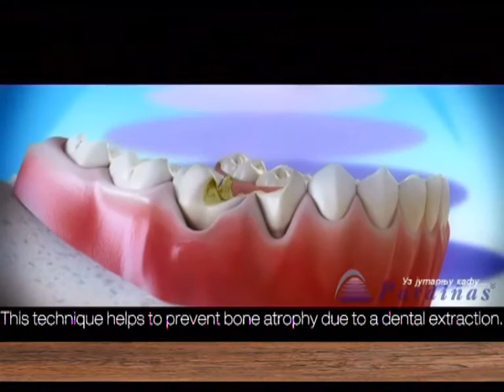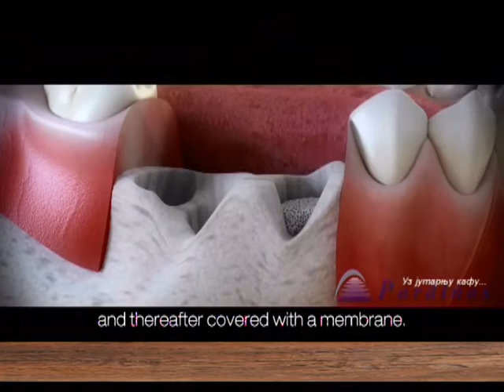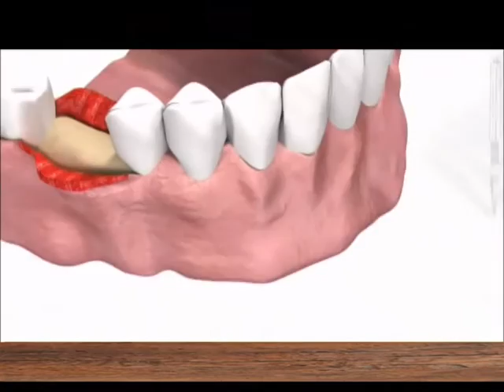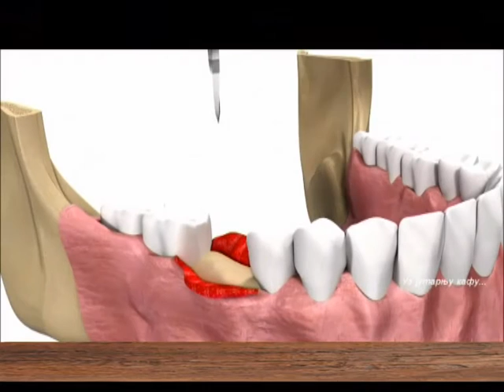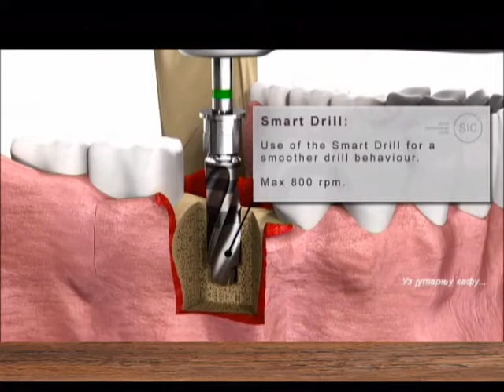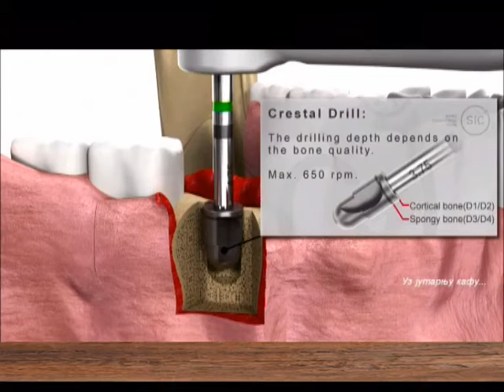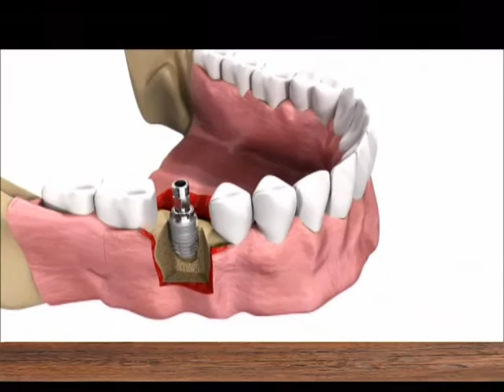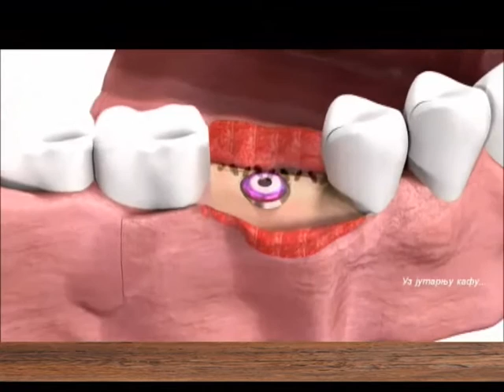EMISIJA UZ JUTARNJU KAFU 27.02.2017. IVANA KUNIJEVIĆ by NENAD PAVLOVIĆ